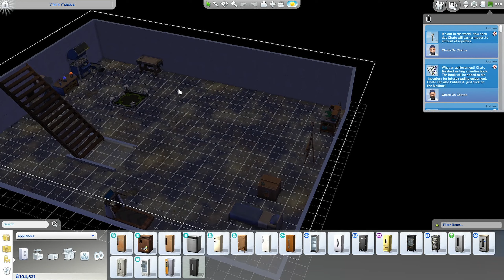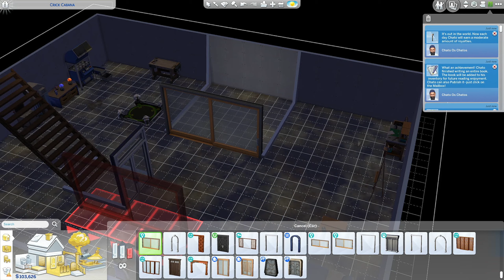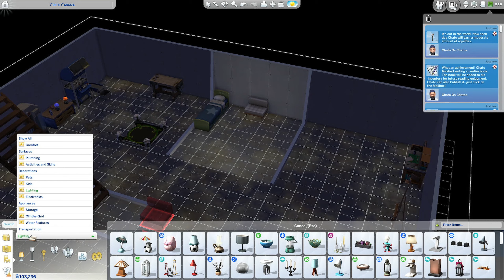#22 The Sims 4 – No Commentary